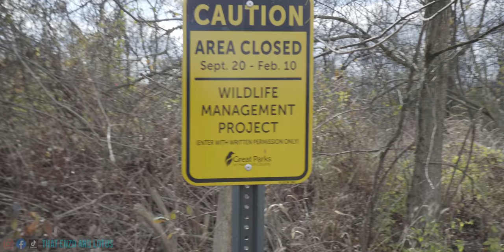3 Beginner Tips for Hiking with a German Shepherd Dog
Items we use with our pups:

Chapters:
0:00 - Intro & Background
1:32 - Steps to Plan Ahead
6:00 - Items to Bring
9:00 - Avoiding Fleas & Ticks
10:40 - Closing & Our Next Hike

In today's Enzo and Lotus VLOG we go over hiking tips I've learned through hundreds of trips with my German Shepherd Dogs.